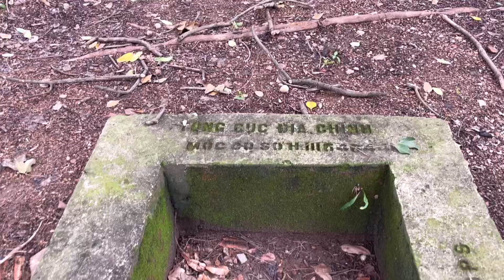Nghĩa trang Bình An : Nén hương cho người đã khuất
Sửng Sốt PHÁT HIÊN "Món Đồ Trăm Tỷ” Trong hang động tối đen
Bí Ẩn Mảnh Đất Độc Cho Tiền cũng Không Có Ai Dám Bén mảng tới
kỳ lạ hai vợ chồng C.h.ết đứng tại Quảng Nam VÌ bùa ngãi
kỳ lạ hai vợ chồng C.h.ết đứng tại Quảng Nam Vị Sư Phụ Cũng bó tay
Kì lạ ngôi chùa trên núi ĐÔNG GIANG nhiều sư thầy mất tích bí ẩn
Rùn Mình “ Hồ Nước Máu “ Khiến Cả Làng hoảng loạn chạy tá lả
- ZALO / VIBER / SDT : (+ 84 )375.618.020 / 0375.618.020
 Nhật Nam Tv Mong muốn đem lại những chuyến khám Phá thú vị , mong được sự đồng hành ủng hộ của quý vị